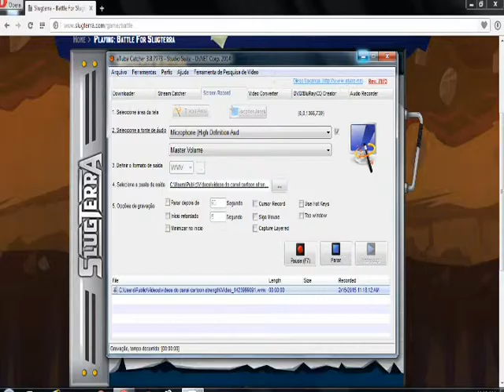a batalha pelo slugterrâneo parte 7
lesma colecinado:mo